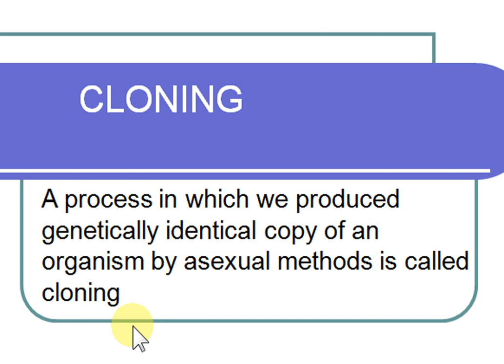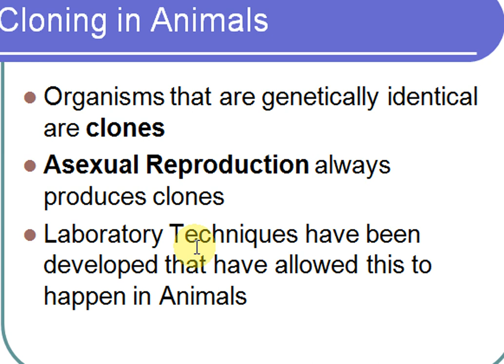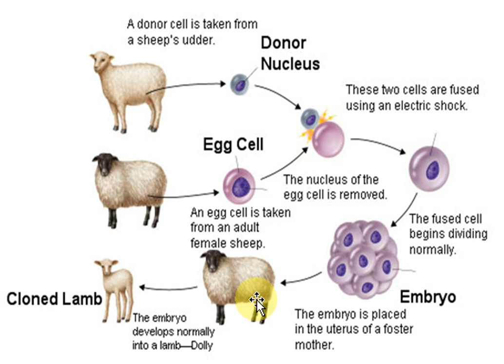Cloning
Concept based study of biology